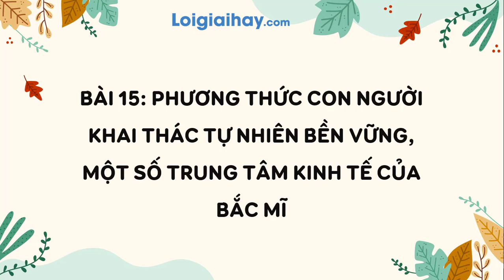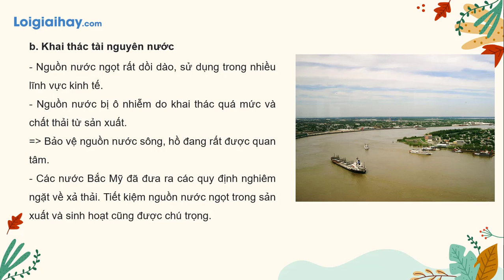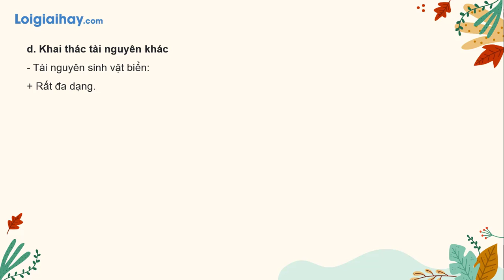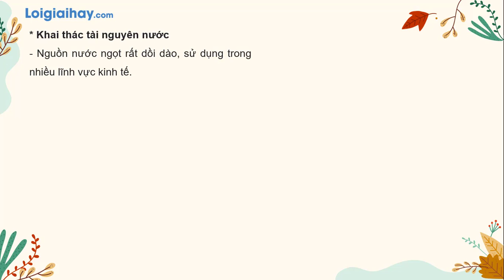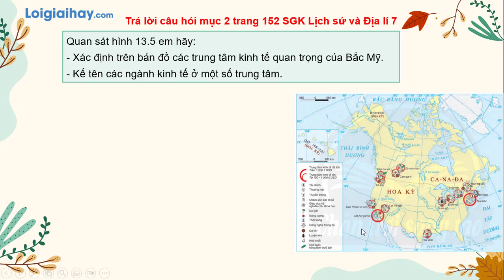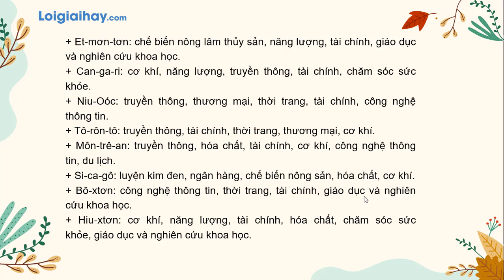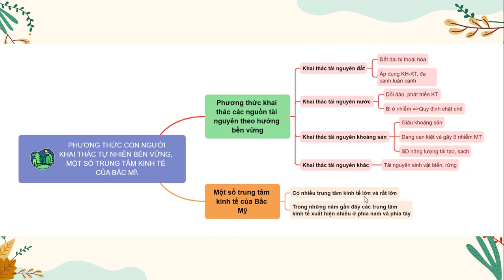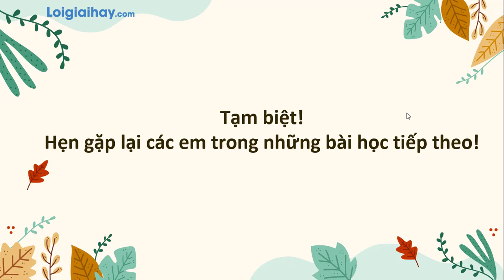Giải Bài 15.Phương thức con người khai thác TN bền vững, một số TTKT của Bắc Mỹ SGK LS - ĐL 7 CTST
Giải  Bài 15. Phương thức con người khai thác tự nhiên bền vững, một số trung tâm kinh tế của Bắc Mỹ SGK Địa lí 10 Chân trời sáng tạo với lời giải chi tiết, ngắn gọn nhất sẽ giúp các em nắm bắt các kiến thức cơ bản và nâng cao một cách nhanh nhất